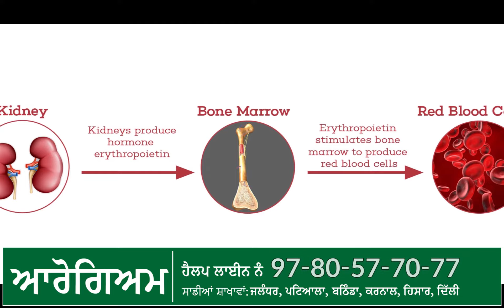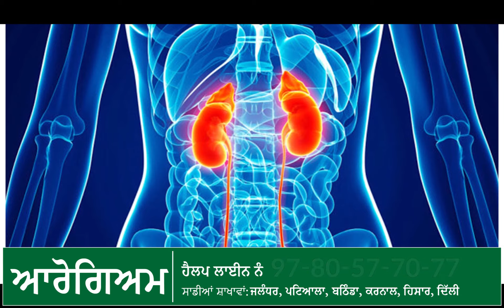ਗੁਰਦਾ ਰੋਗ ਦਾ ਇਲਾਜ ਬਿਨਾ ਅਪ੍ਰੇਸ਼ਨ ਦੇ। ਗੁਰਦੇ ਠੀਕ ਰੱਖਣ ਦੇ ਨੁਸਖੇ।Treatment for Kidney without Operation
ਵਿਸ਼ਵ ਭਰ'ਚ ਗੁਰਦਾ ਰੋਗ ਦੇ 20 ਕਰੋੜ ਤੋਂ ਵੱਧ ਮਰੀਜ ਨੇ ਜੋ ਹਰ ਸਾਲ ਵੱਧ ਰਹੇ ਨੇ ਜਿੰਨਾ'ਚੋ ਜ਼ਿਆਦਾਤਰ ਸ਼ੁਗਰ ਅਤੇ ਬੀਪੀ ਦੇ ਮਰੀਜ ਪ੍ਰਭਾਵਿਤ ਹੁੰਦੇ ਨੇ । ਗੁਰਦਿਆਂ ਦਾ ਕੰਮ ਸ਼ਰੀਰ'ਚੋ ਜ਼ਹਿਰੀਲੇ ਪਦਾਰਥ ਬਾਹਰ ਕੱਢਣਾ ਹੁੰਦਾ ਹੈ ਤੇ ਇਹਨਾਂ ਦੇ ਖ਼ਰਾਬ ਹੋਣ ਦੀ ਸੂਰਤ'ਚ ਮਰੀਜ਼ਾਂ ਨੂੰ ਲਗਾਤਾਰ ਡਾਇਲਸਿਸ ਕਰਵਾਣਾ ਪੈਂਦਾ ਹੈ ਯਾਂ ਅਪ੍ਰੇਸ਼ਨ ਕਰਵਾਣਾ ਪੈਂਦਾ ਹੈ । ਪਰੰਤੂ ਆਯੁਰਵੇਦ'ਚ ਗੁਰਦੇ ਰੋਗ ਦਾ ਇਲਾਜ ਬਿਨਾ ਅਪ੍ਰੇਸ਼ਨ ਦੇ ਵੀ ਸੰਭਵ ਹੈ ਜਿਹੜੇ ਨਾਲ ਮਰੀਜ਼ਾਂ ਨੂੰ ਡਾਇਲਸਿਸ ਦੀ ਅਗਲੇ 10-15 ਸਾਲ ਤਕ ਲੋੜ ਨਹੀਂ ਪੈਂਦੀ ।
There are over 20 crore cases of kidney patients across the world and the count is increasing. Kidneys of diabetes and blood pressure patients are affected the most.
While kidneys are meant to remove toxic substances from the body, their failure requires a patient to undergo regular dialysis or an operation. However, Ayurveda offers an operation-free cure that treats kidneys effectively and helps you postpone dialysis by around 10-15 years.

ਸਿਹਤ ਸੰਬੰਧੀ ਪ੍ਰੋਗਰਾਮ ਵਿਚ ਅਰੋਗਯਾਮ ਦੇ ਡਾਕਟਰ ਯੋਗੇਸ਼ ਸਚਦੇਵਾ ਦੱਸ ਰਹੇ ਹਨ ਕਿ ਗੁਰਦਾ ਰੋਗ ਕਿਉਂ ਹੁੰਦਾ ਹੈ ਅਤੇ ਇਸਤੋਂ ਕਿੱਦਾਂ ਬੱਚਿਆ ਜਾ ਸਕਦਾ ਹੈ । ਡਾਕਟਰ ਯੋਗੇਸ਼ ਤੇ ਅਰੋਗਯਾਮ ਦੇ ਆਯੁਰਵੈਦਿਕ ਨੁਸਖਿਆਂ ਨਾਲ ਗੁਰਦੇ ਦੀ ਬਿਮਾਰੀ ਨੂੰ ਜੜ੍ਹ ਤੋਂ ਖਤਮ ਕੀਤਾ ਜਾ ਸਕਦਾ ਹੈ । ਵਧੇਰੇ ਜਾਣਕਾਰੀ ਲਈ ਤੁਸੀਂ ਅਰੋਗਯਾਮ ਦੇ ਆਯੁਰਵੈਦਿਕ ਮਾਹਰ ਨਾਲ ਸੰਪਰਕ ਕਰ ਸਕਦੇ ਹੋ ।

Dr. Yogesh from Arogyam Ayurveda shares his experience in this video. Watch the video to discover what causes kidney failure, what are the treatment options, and how Ayurveda helps kidney patients.

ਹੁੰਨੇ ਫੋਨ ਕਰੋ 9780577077